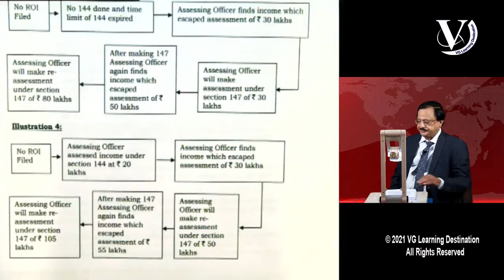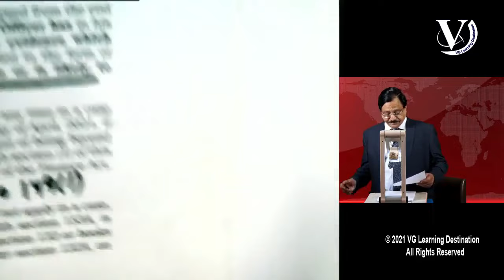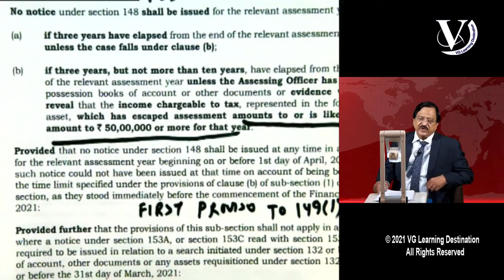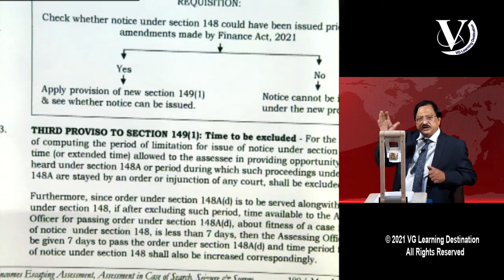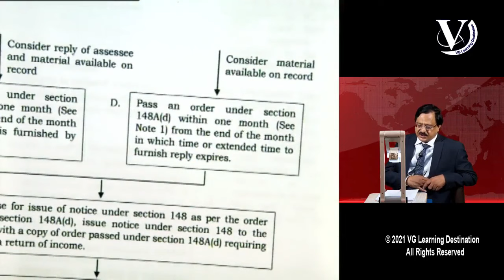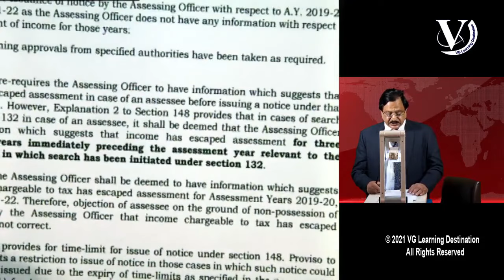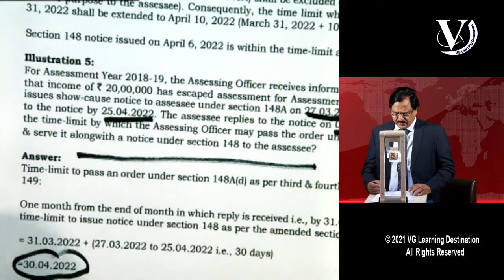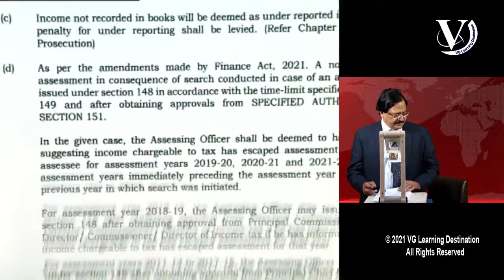Time Limits for completion of assessment & reassessment + Rectification of mistakes | Lecture 26